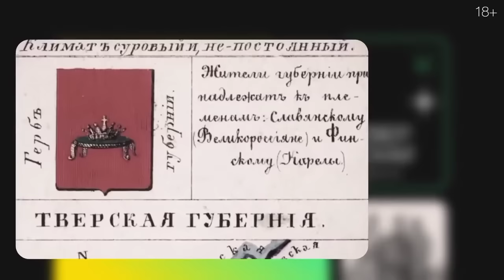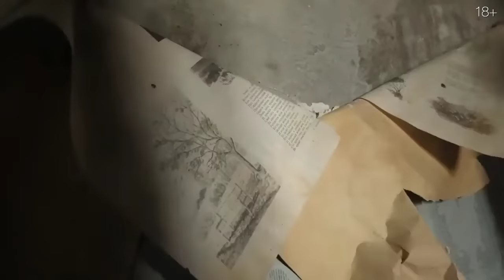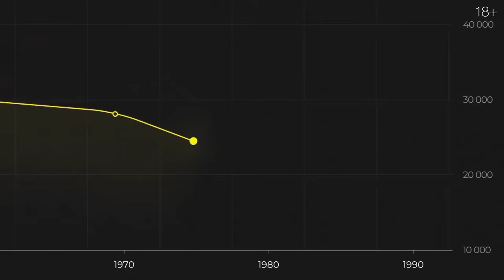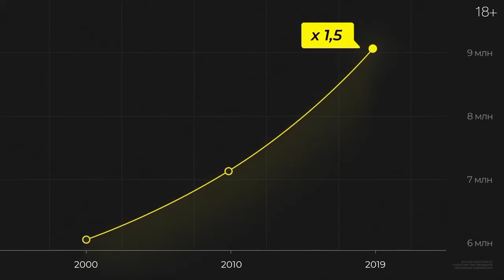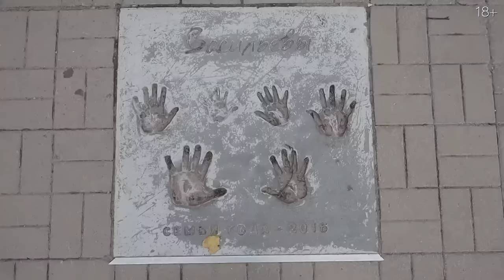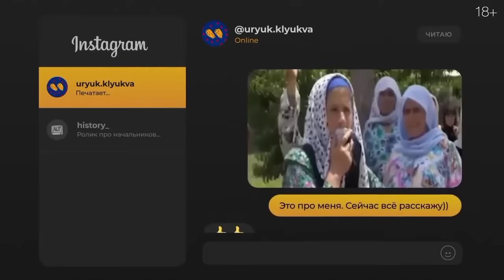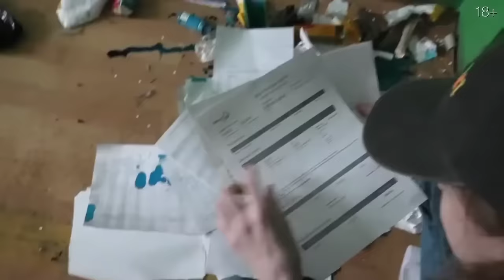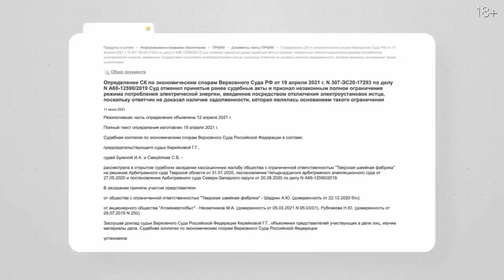ТАДЖИКСКИЕ ДЕРЕВНИ В РОССИИ